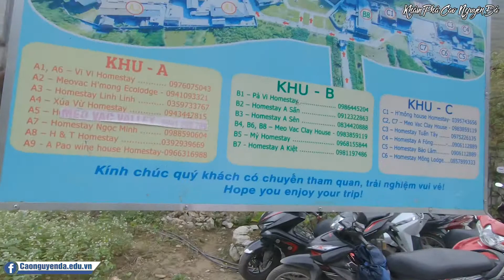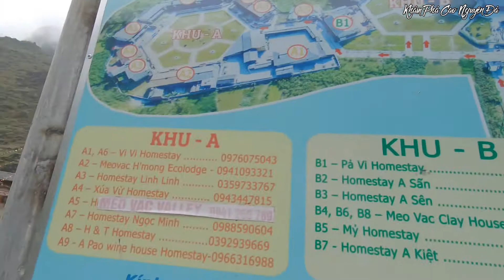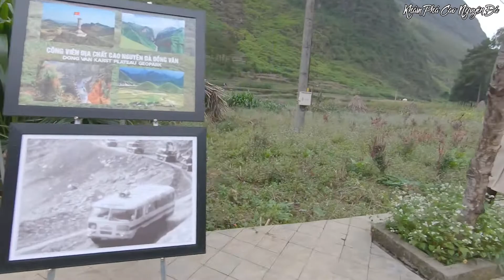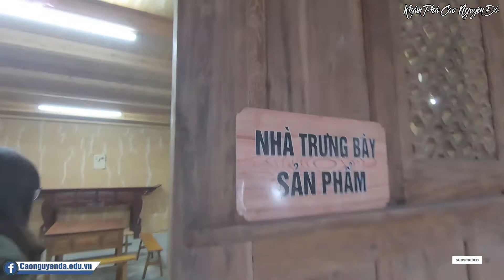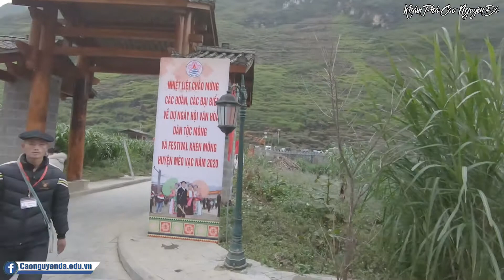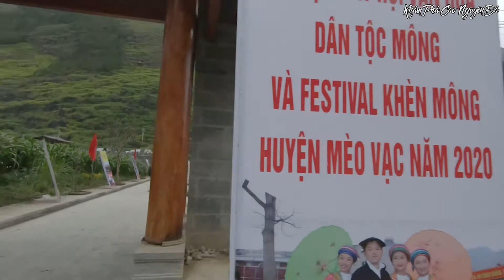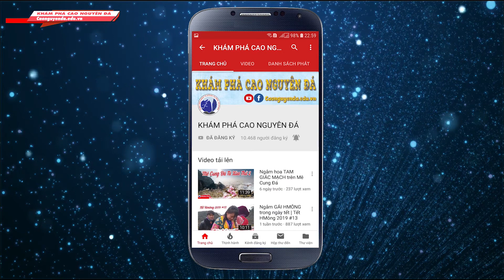Ngày hội văn hóa dân tộc Mông và Festival khèn Mông 2020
Festival khèn Mông huyện Mèo Vạc năm 2020
 tại khuôn viên Làng văn hóa du lịch cộng đồng dân tộc Mông thôn Pả Vi Hạ, xã Pả Vi. Ngày hội văn hóa dân tộc Mông và Festival khèn Mông năm 2020 đã được UBND huyện Mèo Vạc khai mạc với không gian nghệ thuật tràn ngập âm thanh, ánh sáng.đông đảo du khách và nhân dân trên địa bàn.
Lễ hội Gàu tào, trình diễn múa khèn tập thể của trên 100 nghệ nhân, thi dệt vải lanh, địu nước qua cầu, địu ngô, đi cà kheo
Tham gia trải nghiệm các hoạt động: chế tác khèn mông, đan quẩy tấu, làm trang phục dân tộc Mông; trò chơi cắt mía, bịt mắt bắt vịt; đếm ngón tay; Thưởng thức các món ăn, mua sắm các sản phẩm đặc trưng của dân tộc Mông. Đây cũng là những hoạt động nằm trong chuỗi các sự kiện tại Lễ hội hoa Tam giác mạch tỉnh Hà Giang lần thứ VI năm 2020.